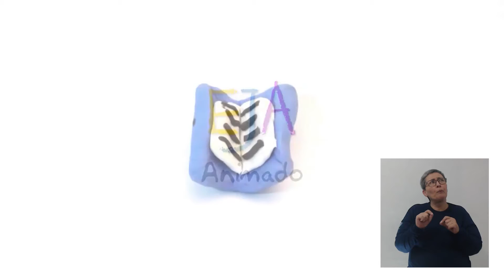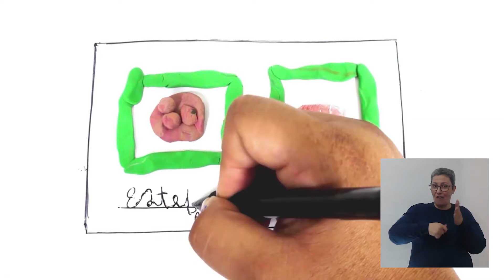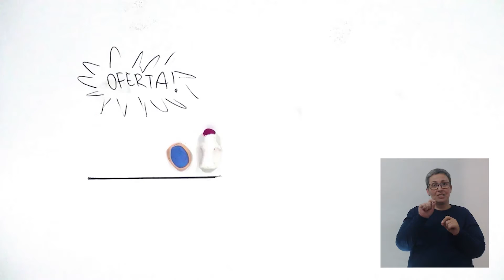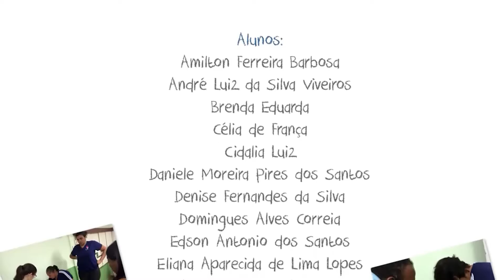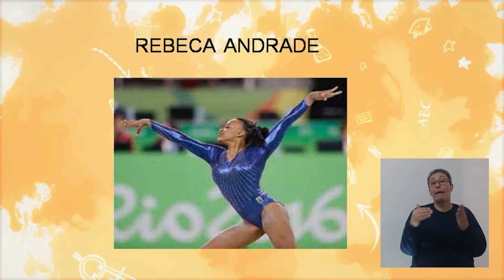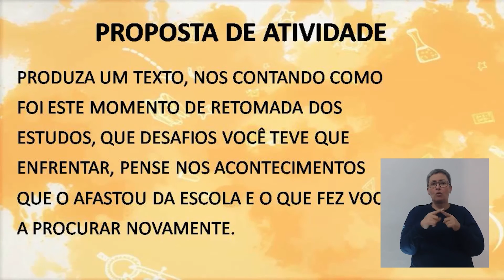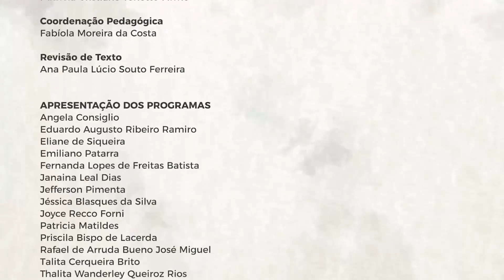Saberes em Casa - 26/08/2021 - EJA